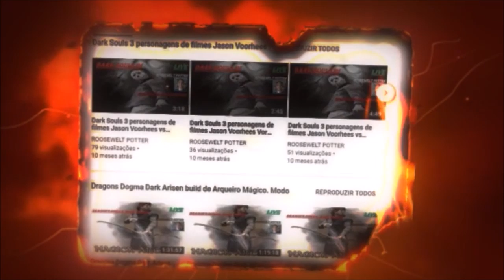Monster Hunter World Build Lança Explosivo versus Radobaan.